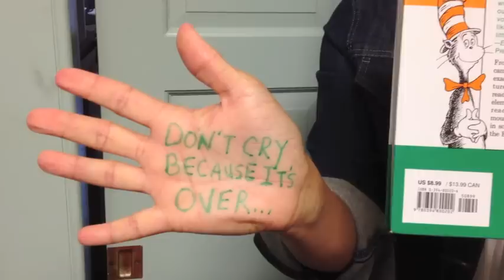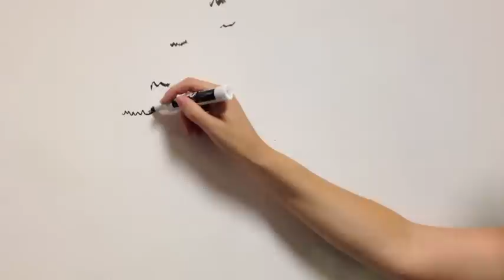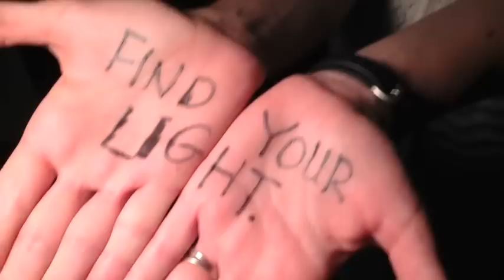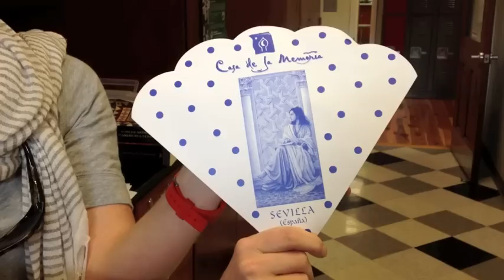Woodlawn School - Advice for Graduates 2012